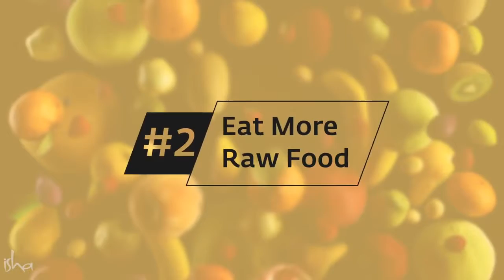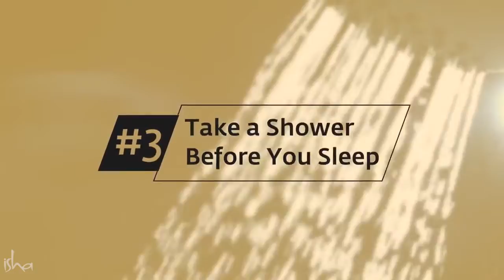5 Vital Health Tips from Sadhguru | sadhguru english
Sadhguru shares 5 vital health tips that provides a Yogi's perspective on health and how simple and natural methods can ensure a healthy life.

Sadhguru tips || sadhguru tips in english || sadhguru tips for health || sadhguru health tips in english